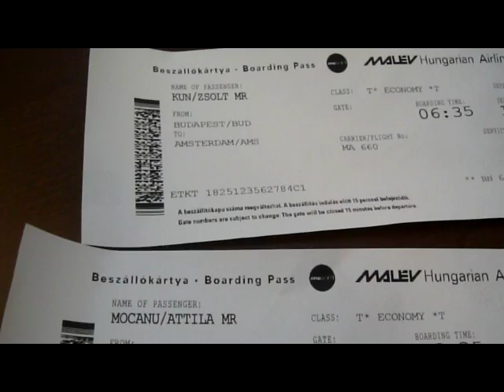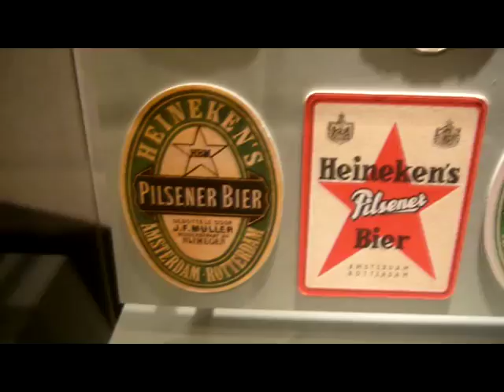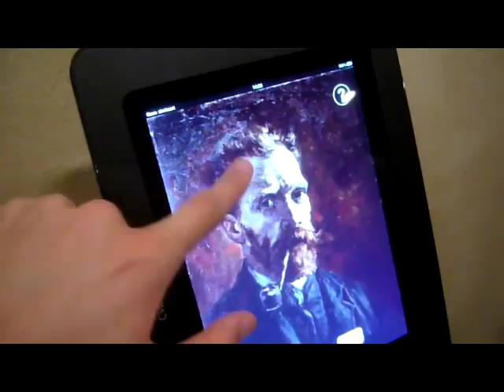Maka & Muki - 'We Be High Tour' Amsterdam 2011